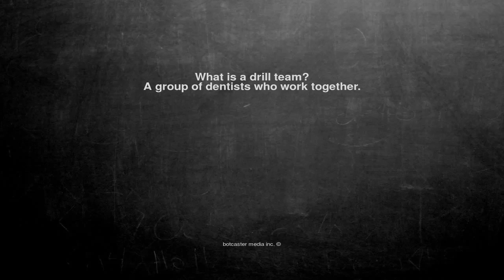Ok, here is the joke. What is a drill team? A group of dentist...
What is a drill team?
A group of dentists who work together.